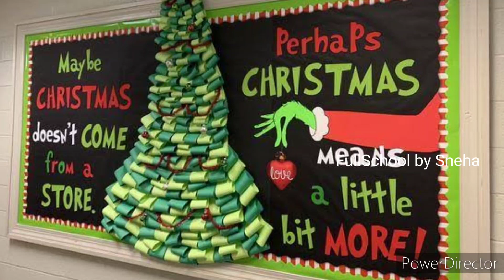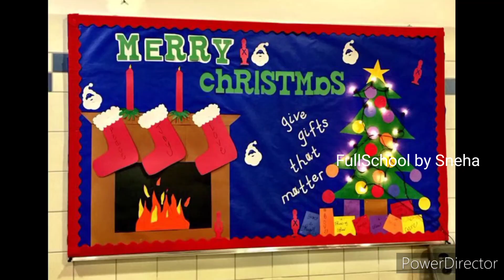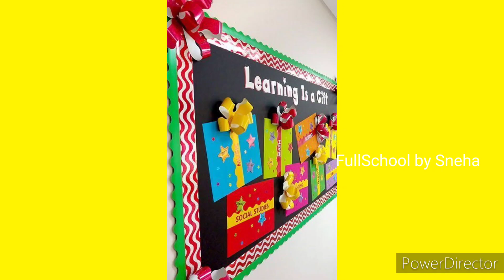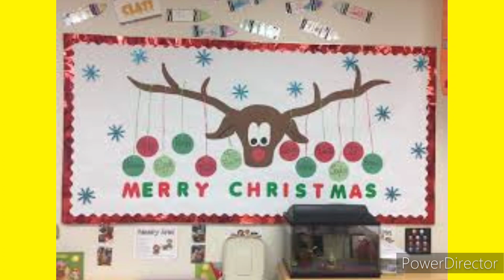Christmas Celebration decoration ideas, Christmas tree decoration ideas for school christmas decor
christmas day celebration idea
Chrismas day craft idea
diy Christmas tree decoration
Marry christmas
Christmas day Gift